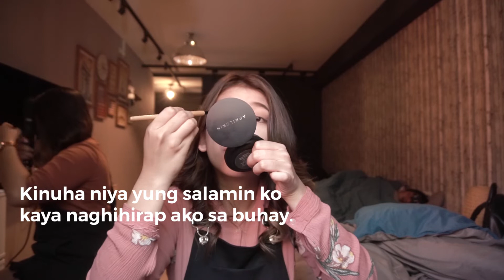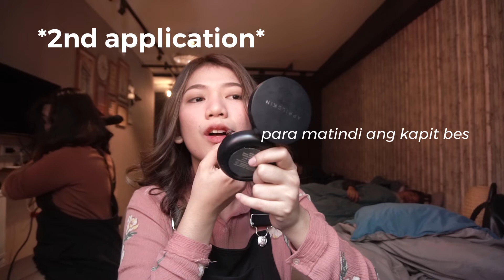Easy Makeup | HolaTravella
Hi there! So I filmed this video when we were in Taipei. This is my usual make-up routine whenever I travel (except that I forgot the primer 😭).

Sunscreen — Pink Blush
Concealer — LA Girl Pro (Natural)
Cushion — April Skin Magic Snow (#23)
Eyes — Elf Contour Palette / Pink Sugar Eye Candy #2
Contour / Highlight — Maybelline Strobe Stick
Eyebrows — Careline Perfect Brow Liner
Lip & Cheek Tint — Beachfriend PH (Psalm 139:14 & Isaiah 1:18)
Hair — HG Studio